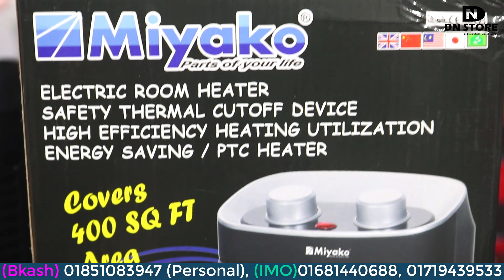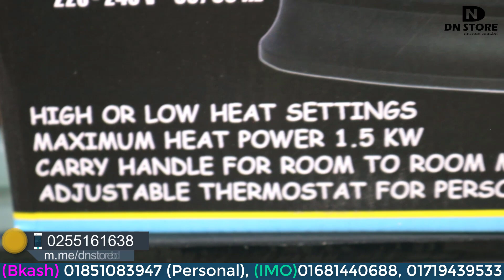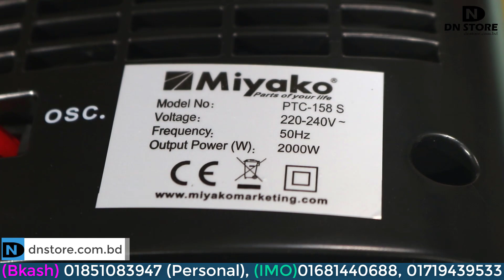শীতে রুম গরম রাখতে রুম হিটার | Miyako Room Heater | Mini Room Heater | Electrical Room Heater Price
শীতে রুম গরম রাখতে রুম হিটার | Miyako Room Heater | Mini Room Heater | Electrical Room Heater Price. Online Branded Room Heater at Best Prices in Bangladesh's Best Online Shopping Store from dn store. easily guide you towards finding Room Heater Price in Bangladesh. Best Room Heater Price In Bangladesh 2020, which is the best room heater, electrical room heater.
ভালো মানের রুম হিটার কিনুন। বাংলাদেশ থেকে রুম হিটার কিনুন ওয়ালটন রুম হিটার price, রুম হিটার টিপস, রুম heater.

DN STORE Address:...

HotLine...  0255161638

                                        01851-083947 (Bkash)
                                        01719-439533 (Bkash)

প্রডাক্ট কোড: 808

g.page/dnstoremap

Coming Soon...
জানুন Walton রুম হিটারের দাম।(Walton room heater price Part-2 By dn store.
বিভিন্ন ব্রান্ডের রুম হিটারের দাম জেনে নিন । Electric Room Heater Price in Bangladesh Part-2 By dn store.
Types And Best Room Heater In 2020 Part-2 By dn store.
দেয়ালে লাগানোর রুম হিটার | ঘর গরম রাখবে রুম হিটার | Room heater Price | room heater review Part-2 By dn store.
রুম হিটারের দাম জেনে নিন।Room Heater price in Bangladesh.Miyako Electric Room Heater Part-2 By dn store.
রুম হিটার কিনুন। ঘর গরম করুন। Room heater wholesale market in Dhaka Bangladesh  Part-2 By dn store.
How to Make a Room Heater at Home - DIY Mini Room Heater Part-2 By dn store.
Room Heater Buying Guide : Which type of room heater is best? Halogen Heater, Fan Heater, Oil Filled Part-2 By dn store.
How to make Room Heater at home || Simple homemade room heater Part-2 By dn store.গরম পানির কল, ঝর্ণা এবং গিজারের দাম জেনে নিন । ওয়াটার হিটারের দাম । Instant water heater price in bd Part-2 By dn store.
How to Make a Room Heater Part-2 By dn store.

People ask...
What is the best room heater?
Is room heater good for health?
Which type of heater is cheapest to run?
Are room heaters dangerous?
How can I heat my room without a heater?
Are oil heaters safe to leave on overnight?
Is it OK to sleep with heater on?
Does sleeping with the heater on make you sick?
Do room heaters reduce oxygen?
How can I heat my room cheaply?
What type of heater consumes less electricity?
Is it cheaper to leave heating on low?

Keyword...

Tag...
room heater price in bangladesh,
room heater reviews,
room heater india,